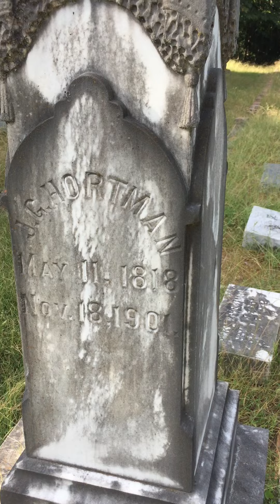Old Fairview Cemetery, Eufaula, Alabama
The site of the Hortman family burials. Includes John Gosper Hortman and his wife Francis "Fannie" Marion Reese Hortman. She died in Feb 1901 and he died in Nov 1901. My 2nd great grandparents. Rest in peace.